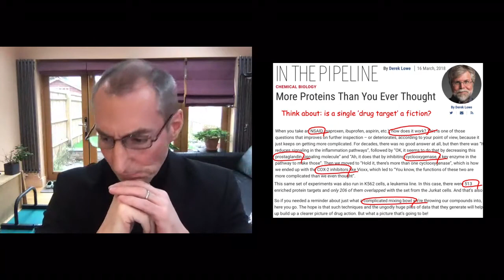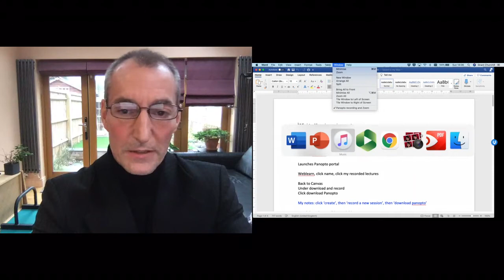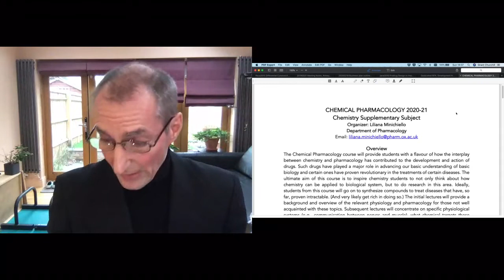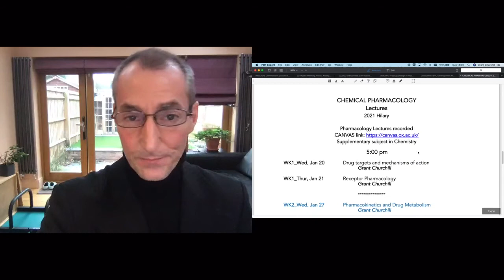Lecture 1 | Grant Churchill Oxford Chemical Pharmacology: Overview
An overview of a course called Chemical Pharmacology, which is run as a Supplementary Subject in Chemistry at the University of Oxford. The information in this video is only of use to students taking the course, that is, mostly housekeeping stuff for the year of 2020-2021, when Covid-19 necessitated recording this.